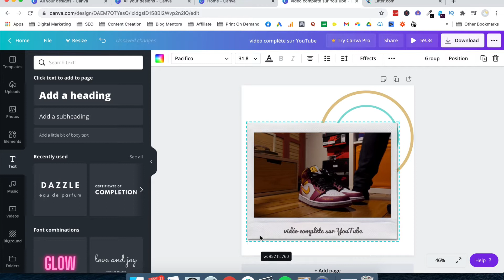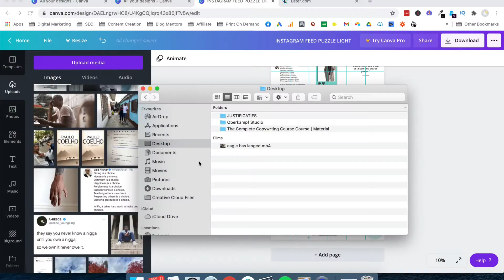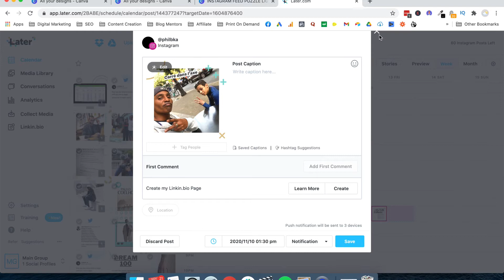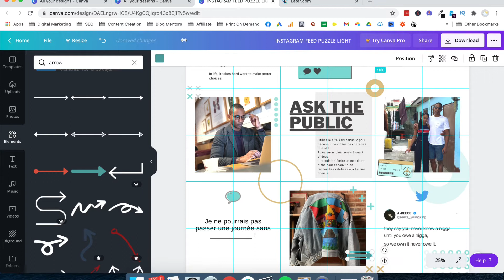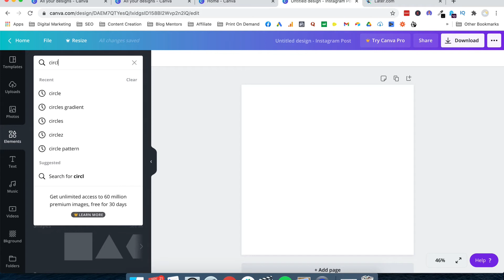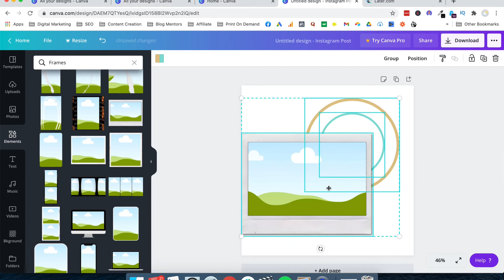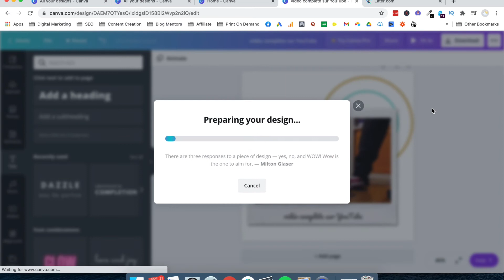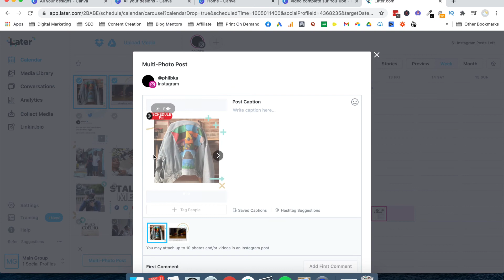Comment publier une vidéo sur instagram avec des effets !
Découvre comment presque perdre mon emploi après mon divorce m'a mis sur la voie pour gagner 120€ / mois sur les réseaux

▬▬▬▬▬ AUTRE VIDÉOS POUR ALLER PLUS LOIN ▬▬▬▬▬▬

00:00 Introduction
01:15 Vue d'ensemble du profil Instagram
03:03 Créer la couverture de la vidéo
04:15 Publier une vidéo Instagram avec effets
06:24 Programmation de la vidéo et de la photo pour le carrousel
07:30 Pour aller plus loin

À travers comment publier une video sur instagram, vous apprendrez que c’est l'un des meilleurs outils de la boîte à outils d'un spécialiste du marketing.

Le marketing vidéo n'est plus réservé aux entreprises disposant d'un gros budget. En fait, on estime que 85 % des entreprises prévoient d'utiliser la vidéo comme outil de marketing en 2020 - et cela inclut les vidéos sur Instagram !

Heureusement, Instagram a rendu le marketing vidéo SUPER accessible aux petites entreprises, grâce à Instagram Stories, IGTV, Instagram Live, et plus encore.

Vous êtes prêt à apprendre comment élaborer et mettre en œuvre une stratégie de marketing vidéo efficace pour Instagram ? Commençons !

Pourquoi vous devriez savoir comment publier une video sur instagram

Alors que les photos sont toujours le format le plus courant sur Instagram, la vidéo Instagram gagne beaucoup en popularité... Et pas seulement en termes de popularité.

Selon un rapport d'eMarketer, si les photos surpassent généralement les vidéos en termes d'engagement, le nombre d'engagements pour les vidéos augmente plus rapidement que pour les photos.

"Le nombre de vidéos postées sur les principaux comptes d'éditeurs de médias dans le monde a augmenté de 53 % par rapport à l'année précédente en mai, dépassant le taux de croissance de 46 % observé pour les photos au cours de la même période", indique le rapport. Maintenant que nous avons examiné les raisons pour lesquelles vous devriez maîtriser comment publier une video sur instagram, voyons comment créer et partager des vidéos pour chaque format vidéo + des conseils et des stratégies pour tirer le meilleur parti de vos vidéos.

Apprendre comment publier une video sur instagram ne doit pas être intimidant ou coûteux, c'est pourquoi nous nous sommes associés à Hubspot pour vous aider à utiliser la vidéo pour commercialiser votre entreprise sur Instagram. Découvrez-les !

L'original ! Comme nous l'avons déjà mentionné, les méthodes autour de comment publier une video sur instagram ont beaucoup évolué depuis leur introduction en 2013.

Ne se limitant plus à 15 secondes, les entreprises peuvent aujourd'hui créer des vidéos de longue durée, de haute production, d'une durée maximale d'une minute, qui génèrent une tonne d'engagement !

Et ce qui est formidable, c'est que vous n'avez pas besoin d'un appareil photo DSLR ou d'un équipement de production vidéo coûteux pour le faire. Vous pouvez créer de magnifiques vidéos de marque en utilisant simplement l'appareil photo intégré de votre téléphone et quelques applications de montage vidéo !

Avant d'entrer dans le vif du sujet sur la façon de comment publier une video sur instagram, jetons un rapide coup d'œil aux spécifications techniques :

Format vidéo : MP4
Durée : de 3 à 60 secondes
La taille : Instagram ne limite pas la taille des fichiers, mais nous vous recommandons de conserver vos vidéos en dessous de 50 Mo
Orientation : carré, portrait et paysage
Rapport d'aspect : au minimum 1,91:1 et au maximum 4:5

▬▬▬▬▬▬▬▬▬▬▬▬▬▬ QUI SUIS-JE ? ▬▬▬▬▬▬▬▬▬▬▬▬▬▬

C’est la réalisation que j’ai eu en fêtant le 9e anniversaire de ma vie professionnelle, à Dubai. Aujourd’hui, je souhaite aider solopreneurs et petites entreprises à rencontrer le même succès en mettant en place des solutions technologiques ayant prouvé leur efficacité.